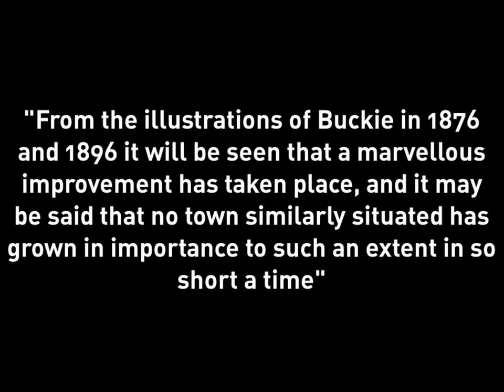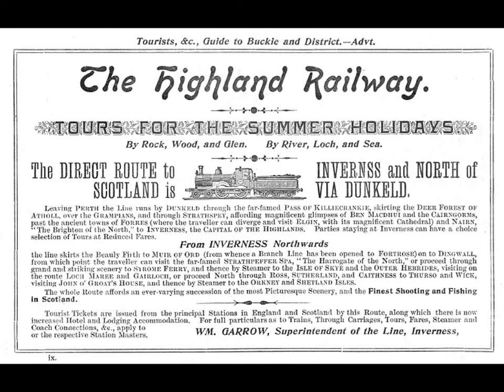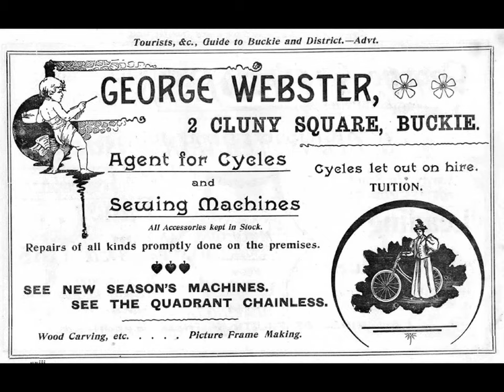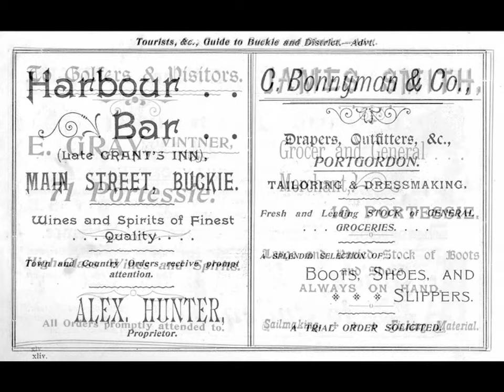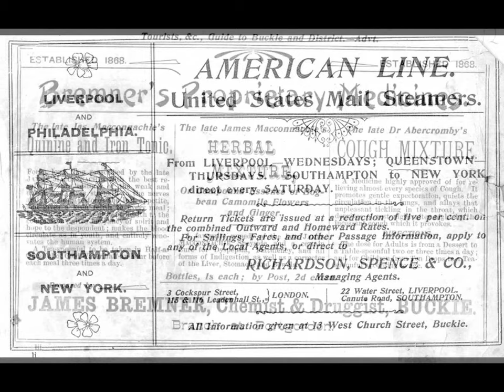Buckie 1870 - 1905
Illustrations from a business guide to Buckie, printed at the very end of the nineteenth century.